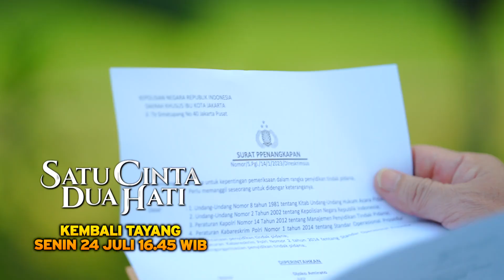SATU CINTA DUA HATI | Cuplikan Eps. 6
BURONAN IBU & ANAK TERTANGKAP POLISI !! Pelarian Salwa & anaknya harus terhenti 🥺

KEBUSUKAN FAHRI TERBONGKAR !! Ternyata Fahri masih suami sah dari Salwa 😱

Sinetron SatuCintaDuaHati Hari Ini TIDAK TAYANG, Kembali Tayang Senin, 24 Juli 2023 Pukul 16.45 WIB hanya di @sctv_ 👌